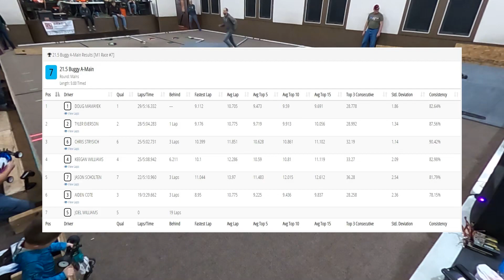RC Round 14 - 21.5 Buggy - A Main